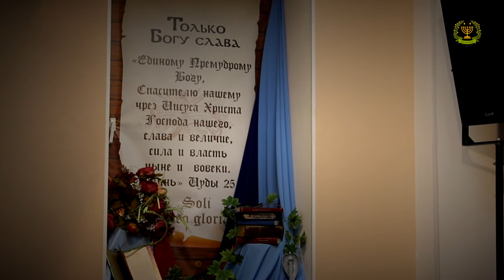"КАДОШ". Церковь Божия в Царицыно.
Межцерковное молитвенное служение за Израиль. 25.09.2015